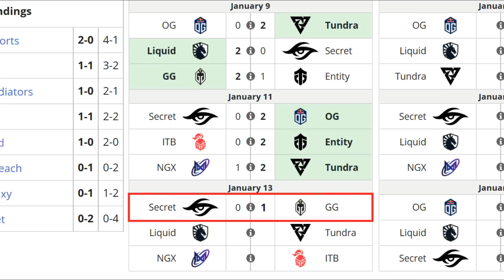TEAM SECRET VS GLADIATORS BO3[GAME 2] CCNC VS BOOM, RESOLUT1ON- DPC WEU 2023 TOUR 1: DIVISION 1-DOTA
🚨 [TEAM SECRET]
✅ Sven - Crystallis
✅ Leshrac - Boom
✅ Mirana - Resolut1on
✅ Ny Assassin - Zayac
✅ Enchantress - Puppey

☑️ Pugde - Dyrachyo
☑️ Kunkka
☑️ Nature Prophet - Ace
☑️ Rubick - Tofu
☑️ Crystal Maiden - Seleri